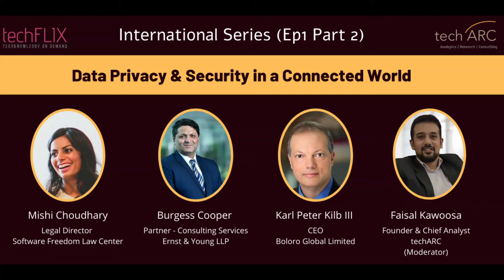techFLIX International Series: Episode 1 Part 2 on Data Privacy & Security in a Connected World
In this Part II of our 1st Episode of techFLIX International series, we discuss how data privacy and security is redefining in a connected world. What does this mean for the policy makers, organisations and individuals? We also discuss how this is being handled globally and what should India do to prepare for making a secure and safe connected economy.
Panelists include:
- Mishi Choudhary, Legal Director | Software Freedom Law Center , New York , United States of America
- Burgess S Cooper, Partner - Consulting Services | Ernst & Young , Mumbai , India
- Karl Kilb III, CEO | Boloro , New York , United States of America
Moderated by - Faisal Kawoosa, Founder & Chief Analyst | techARC , Gurugram , India